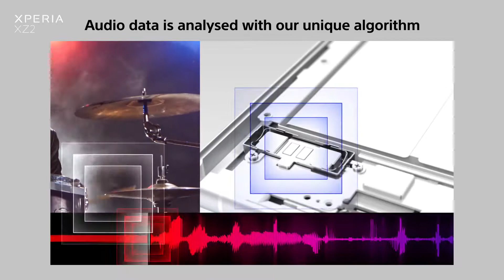Display Xperia XZ2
gsmosman